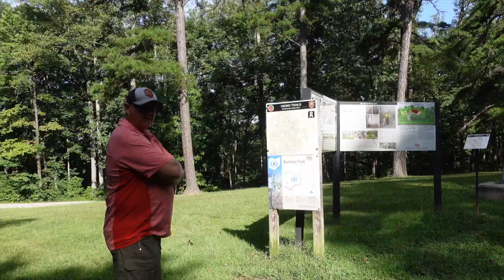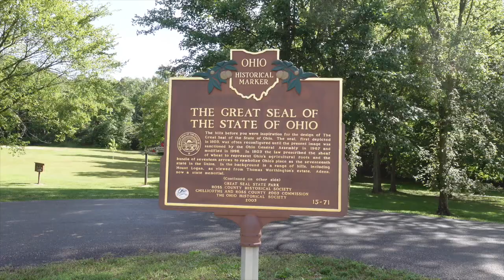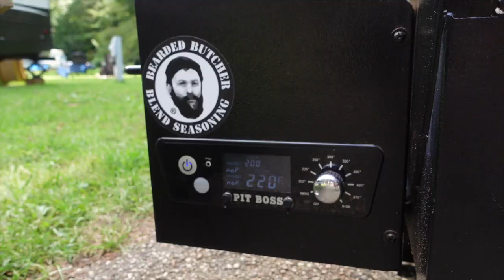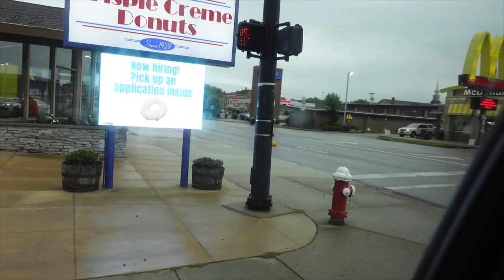Who knew Ohio had this? | Camping Stories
What better way to celebrate Labor Day weekend but to discovering the beauty of Ohio!. We spent Labor Day weekend at Tar Hollow State Park, outside of Chillicothe, Ohio. It was our first time visiting Tar Hollow and Great Seal State Park. We take you along with us on some hiking, smoking, and just flat out relaxing.

We share a few rv hacks and cooking tips. We hope you enjoy our video and hope to see you again!

Save money on your diesel fuel, we have saved over $.50 per gallon. TSD logistics fuel programs a great way to get diesel fuel at the truck stops. We have been able to saved hundreds of dollars. Refer Michael Cox